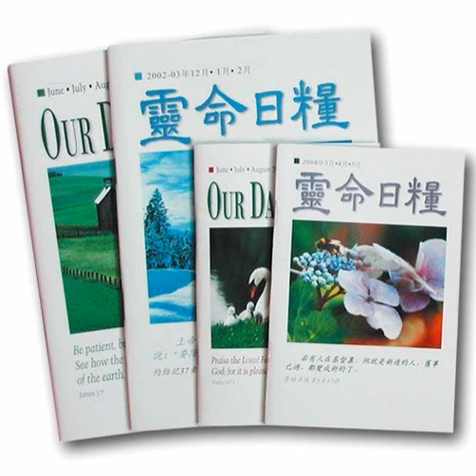2022-07-08 愛的食物-每日靈糧 靈命日糧 生活指南 人生說明書 Food That Says I Love You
我到朋友家中參加了一場生日派對，女主人精心的佈置，預備的禮物和食物（這是最棒的部分），都是以壽星最喜歡的事物為考量。因為小壽星喜愛牛排、沙拉，以及白巧克力覆盆子蛋糕，所以女主人就烤了牛排，做了菠菜沙拉，還訂了壽星最喜歡的那種蛋糕。這些食物都表達了女主人要對小壽星說：「我愛你！」
I attended a family birthday gathering where the hostess wove the theme of “favorite things” into the decor, the gifts, and—best of all—the food. Because the birthday girl loved steak and salad—and white chocolate raspberry Bundt cake—the hostess grilled steak, spun spinach, and ordered that favorite cake. Favorite foods say, “I love you.”

The Bible contains many references to banquets, feasts, and festivals, pairing the physical act of eating with celebrations of God’s faithfulness. Feasting was a part of the sacrificial system of worship practiced by the Israelites (see Numbers 28:11–31), with Passover, the festival of weeks, and new moon feasts held every month. And in Psalm 23:5, God prepares a table with an abundant meal and cups overflow with mercy and love. Perhaps the most lavish pairing of food and wine ever expressed was when Jesus broke a piece of bread and took a cup of wine, illustrating the gift of His death on a cross for our salvation. He then challenged us to “do this in remembrance of me” (Luke 22:19).

As you partake of food today, take a moment to consider the God who made both mouth and stomach and offers food to you as a language of His love in celebration of His faithfulness. Ours is a God who feasts with the faithful, pairing His perfect provision with our great need, saying, “I love you.”